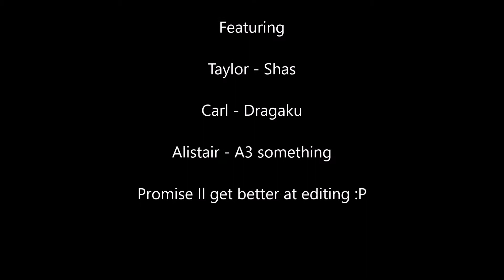PUBG EP 1 Frustration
Just me and a few friends fucking about on Playerunkown's Battlegrounds.